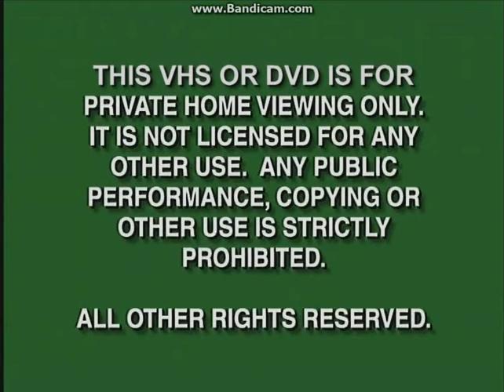Opening To Mario Bros. Mix Limited Edition 2009 DVD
Here Is The Opening To Mario Bros. Mix Limited Edition 2009 DVD And Here Are The Order:
1.Green FBI Warning Screens (Disney Version)
2.Cookie Jar Logo
3.N Circle Entertainment Logo
5.DVD Menu
That's All.
NOTE:Due To Copyright By DHX Media, I Didn't Show The Super Mario Bros. Super Show! Cartoon Intro.